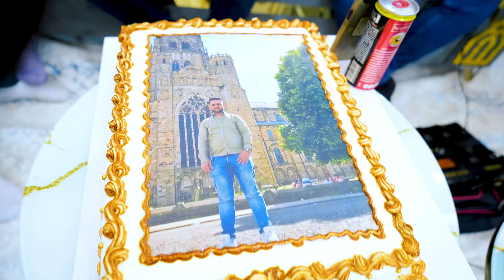Hama Zirak - Rozhe Dade Bomn Bgri - Danishtni Shalaw Baritani - Track 2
Thank you for watching my videos Thank you for the beautiful likes and comments, please note that all my videos are copyrighted in audio and video please do not re upload  my videos on your channel then copyright streak will come to your channel we are not responsible for burning your channel thank you

Manager | Bazhdar Law
Music       | Ziko Yalmaz & Hemn Sharifi
Video By  | Bakri Shahan
Caver Art & Upload | Bazhdar Law

©️ copyrighted by VIN (on behalf of Hama Zirak)